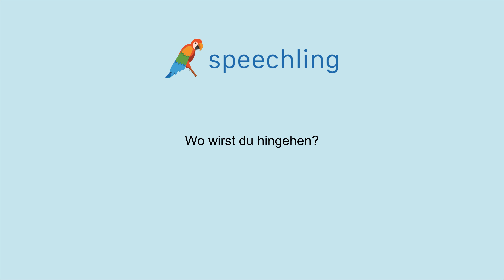How to say "Where are you going to go?" in German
Male Voice:
Wo wirst du hingehen?

Male Voice Translation:
Where are you going to go?